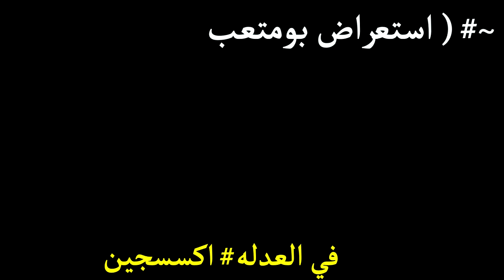استعراض بومتعب فالعدله | اكسجين HD